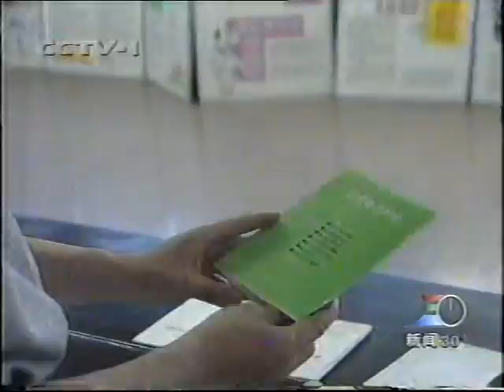濮存昕 解放军电视剧 Chinese 新闻30分 PLA Army recreation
PLA TV 1996 PU CHUN XI 11